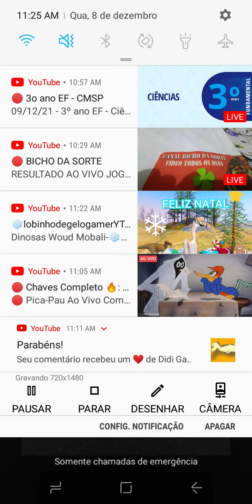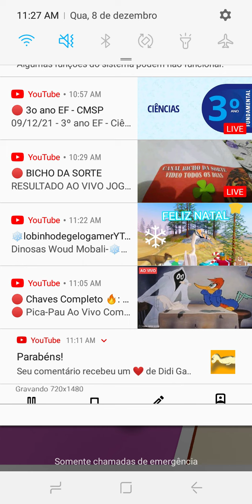JOGANDO ROLLY LEGS